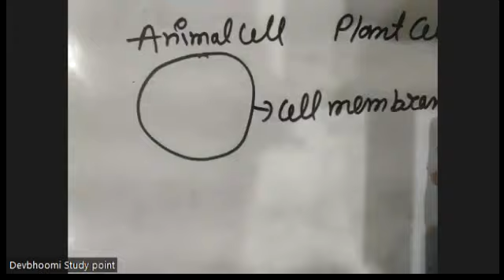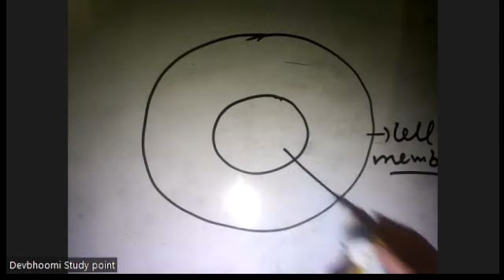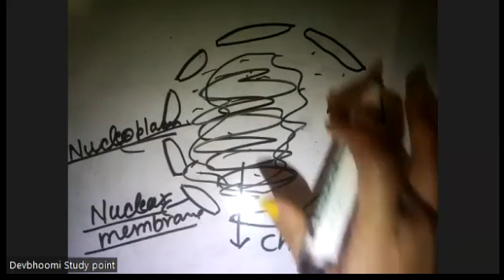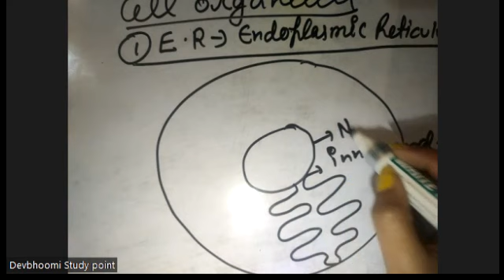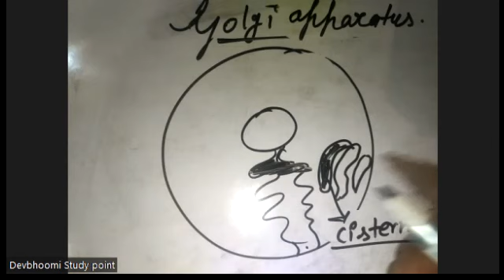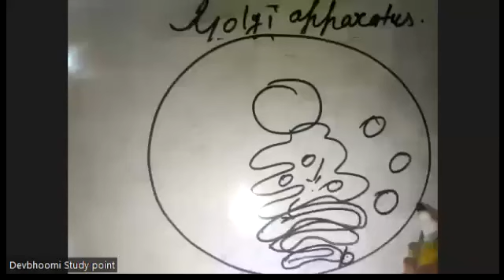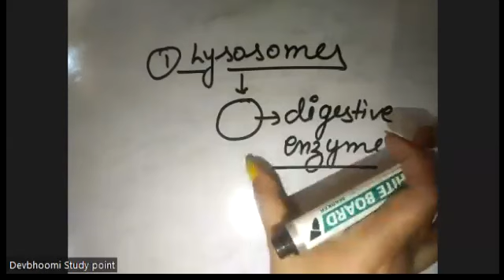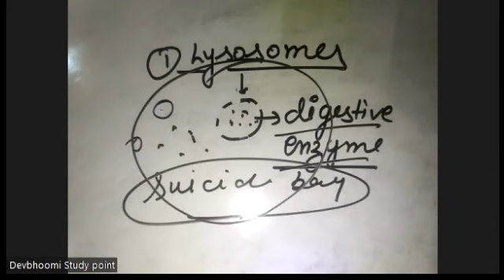ICSE/ISC CLASS 10 SCIENCE|BIOLOGY|SELINA|CH-1 Cell-The Structural and Functional Unit of Life part-2